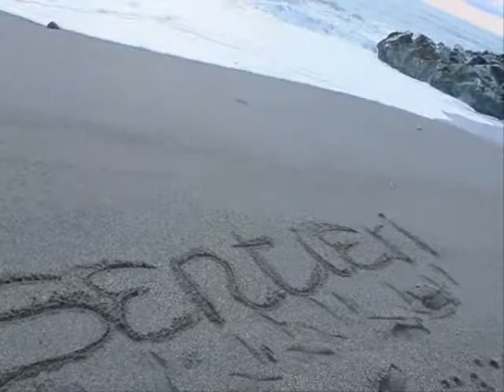Tramonto 6 / 3 / 015 ( Coreca )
Nuvole Gazzella Galoppano sui Sentieri Del Sole